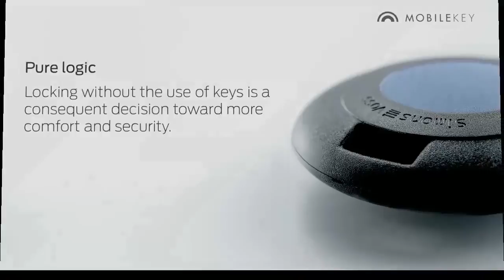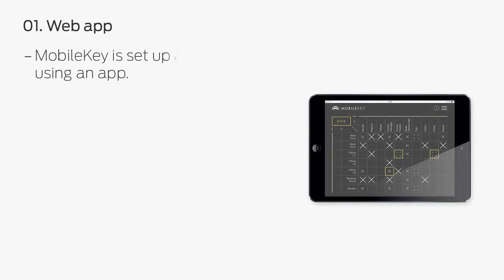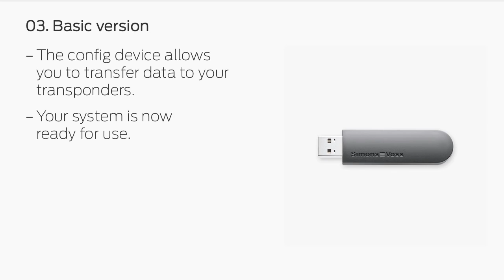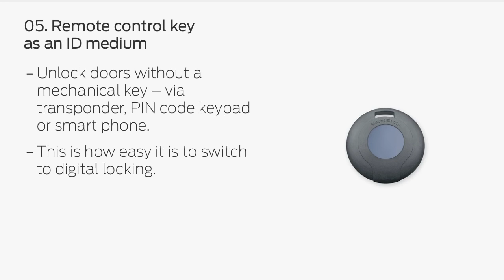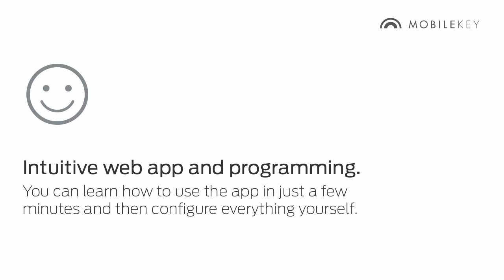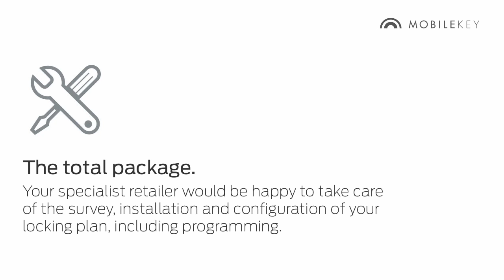SIMONS VOSS │ MobileKey – Web based locking system